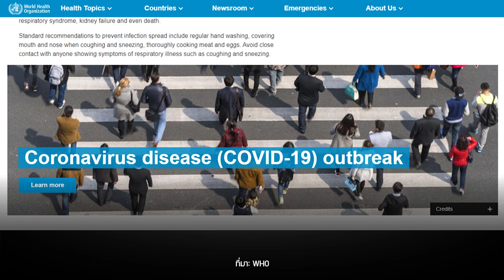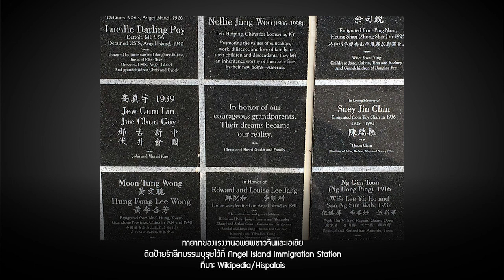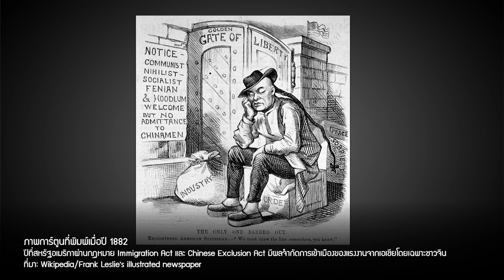โรคระบาดและอาการเหยียดเชื้อชาติต่อแรงงานเอเชีย | หมายเหตุประเพทไทย EP.306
หมายเหตุประเพทไทยในช่วงสถานการณ์ระบาดของ COVID-19 ชานันท์ ยอดหงษ์ และ ประภาภูมิ เอี่ยมสม เล่าประวัติศาสตร์ความเกลียดกลัวชาวเอเชียในโลกตะวันตก เริ่มตั้งแต่ศตวรรษที่ 19 เมื่อแรงงานอพยพชาวจีนไปถึงสหรัฐอเมริกา พวกเขาต้องเผชิญมาตรการเลือกปฏิบัติและกักบริเวณในนามของการควบคุมโรคระบาด แม้ในปัจจุบันอคติ และการเลือกปฏิบัติเช่นนี้เป็นสิ่งที่สังคมตะวันตกไม่อาจยอมรับได้ แต่ด้านอัปลักษณ์เช่นนี้ก็มักสำแดงขึ้นในหลายโอกาส เช่น เมื่อสังคมสนับสนุนรัฐบาลขวาจัด หรือภาวะโรคระบาดข้ามพรมแดน ฯลฯ